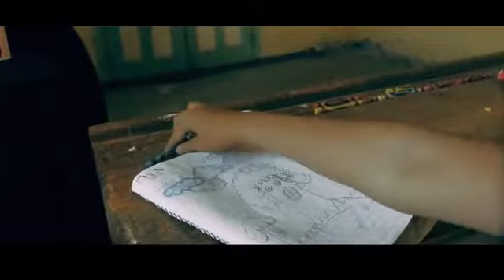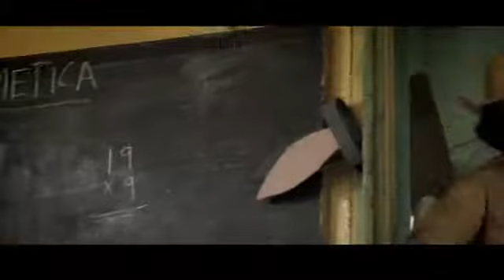tudiRedLIVE Programa 25 de Abril, desde el Courtyard Marriott Chihuahua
De vuelta de vacaciones. Charly y Cristy están listos para empezar con el mejor programa de Facebook Live. Esta semana La Feria del Caballo, Isis Kiwen, Feria Santa Rita y Miss Mexico